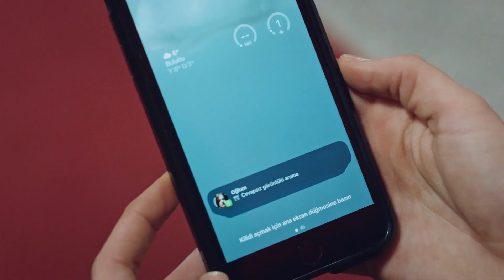Albay Tomris'i Sinirlendiren Haber | Unutulmaz Sahneler - Dokuz Oğuz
Albay Tomris, Lee'nin ellerinden gidecek olmasına sinirleniyor. ÇOK BÜYÜK HATA YAPIYORUZ

Oğuz Timi, kaçırılan yedi Kaşkay Türk’ü genci teröristlerin elinden kurtarırken, Batur Yüzbaşı sonunda karşı karşıya kaldığı Behram Sabo’dan kardeşi Tuncay’ın intikamını alır. Bu arada karargâha ulaşan yeni bir bilgi, şehit Üsteğmen Tuncay Karanlık’la ilgili çok önemli bir gerçeği ortaya çıkarır. Bu gerçek; Tomris Albay ve Bozkır General’i dehşete düşürürken Batur’un hayatı için yeni bir dönemi başlatacaktır.

Lee’yi Türk Askeri’nin elinden almaya kararlı olan Tara ise zaman kaybetmeden yaptığı planı Ankara’da devreye sokar. Diğer tarafta karargâha Kerkük’te bir Türk köyüne saldırı düzenleneceğine dair bir ihbar gelir. Tomris Albay bu bilgiyi hemen doğrulamaya çalışırken, bölgede köye en yakın olan Oğuz Timi’ni harekete geçirir. Yüzbaşı Batur komutasındaki Oğuz Timi hızla köye ulaşıp, teröristleri bertaraf ederken, tehlikenin boyutu beklenmedik bir şekilde değişecektir…

KÜNYE:
YAPIMCI: GOLD
SENARİST: Süleyman Çobanoğlu
YÖNETMEN: Cem Akyoldaş